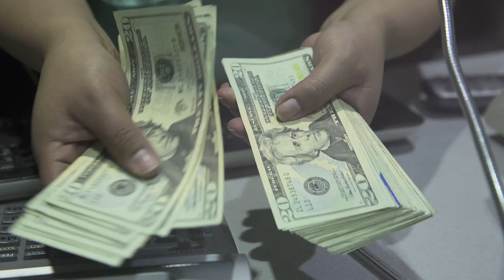EUA avaliam avião de ataque da Embraer e ações sobem na Bolsa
São Paulo - O Ibovespa registrava alta de 0,55% na manhã desta segunda-feira. Entre os destaques positivos do pregão estão as ações da Embraer. Os papéis subiam forte com a perspectiva de que a companhia possa comercializar aeronaves de ataque aos EUA.